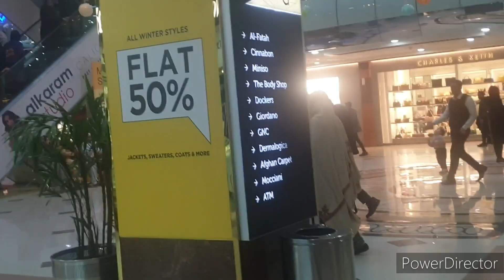Centaurus Shopping And Metro Bus Experience. Vlog #6...Saba Naveed Vlogs